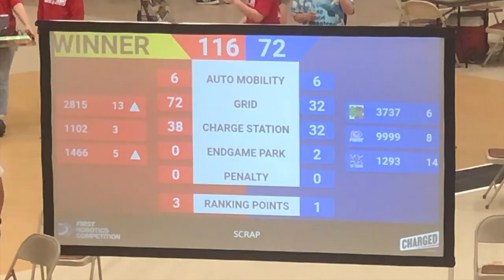SCRAP 2023 Qual 16 | Webb Robotics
Qualification matchup between the red alliance of Webb Robotics (1466), M'Aiken Magic (1102) and Blue Devil Mechanics (2815) playing against the blue alliance of Roto Raptors (3737), Pandamaniacs (1293) and KC Robotics (9999). Matches were played in the Sumter Civic Center in Sumpter, SC on Saturday, July 15th.